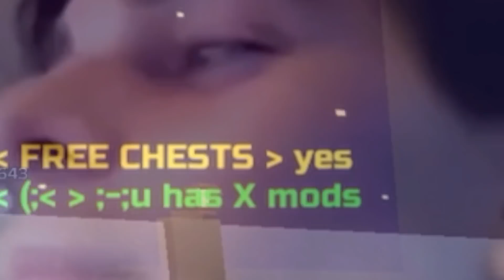I was scammed by the default sniper 😵‍💫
i have Tiktok Heres my acc it yall wanna see it

😚 hope u guys enjoy the VIDEO TOO!!

emoji is in VIDEO 😎 NOT DESCRIPTION

John 3:16

LLLLLLL
LLLLLLL
LLLLLLL
LLLLLLL
LLLLLLL
LLLLLLL
LLLLLLL
LLLLLLL
LLZLLLL
LLLLLLL
LLLLLLLLLLLLLLLLLLLLLLLLL
LLLLLLLLLLLLLLLLLLLLLLLLL
LLLLLLLLLLLLLLLLLLLLLLLLL

AAAAAAAAAAAAAAAAAAAAA
AAAAAAAAAAAAAAAAAAAAA
AAA                                      AAA
AA                                           AA
AA                                           AA
AA                                           AA
AA                                           AA
AA                                           AA
AAA                                      AAA
AAAAAAAAAAAAAAAAAAAAA
AAAAABAAAAAAAAAAAAAAA

PPPPPPPPPPPPPPPPPPPP
PPPPPPPPPPPPPPPPPPPPP
PPPPPP                              PP
PPPPPP                              PPP
PPPPPP                              PPPP
PPPPPP                              PPPPP
PPPPPP                              PPPPP
PPPPPQ                              PPPP
PPPPPP                              PPP
PPPPPP                            P PP
PPPPPPPPPPPPPPPPPP
PPPPPP
PPPPPP
PPPPPP
PPPPPP
PPPPPP
PPPPPP
PPPPPP
PPPPPP
PPPPPP

RRRRRRRRRRRRRRRRRRRRRR
RRRRRRRRRRRRRRRRRRRRRRR
RRRRRR                                    RR
RRRRRR                                    RRR
RRRRRR                                    RRRR
RRRRRR                                    RRRRR
RRRRRR                                    RRRRR
RRRRRR                                    RRRR
RRRRRR                                    RRR
RRRRRR                                    RR
RRRRRRRRRRRRRRRRRRRRRR
RSRRRR                 RRR
RRRRRR                  RRR
RRRRRR                    RRR
RRRRRR                      RRR
RRRRRR                        RRR
RRRRRR                          RRR
RRRRRR                            RRR
RRRRRR                               RRR

NNNNN                              NN
NN                   NNNN

EEEEEEEEEEEEEEEEEEEEEEE
EEEEEEEEEEEEEEEEEEEEEEE
EEEEEEEEEEEEEEEEEEEEEEE
EEEEEE
EEEEEE
EEEEEE
EEEEEE
EEFEEE
EEEEEEEEEEEEEEEEEEEEE
EEEEEEEEEEEEEEEEEEEEE
EEEEEE
EEEEEE
EEEEEE
EEEEEE
EEEEEE
EEEEEEEEEEEEEEEEEEEEEEE
EEEEEEEEEEEEEEEEEEEEEEE
EEEEEEEEEEEEEEEEEEEEEEE